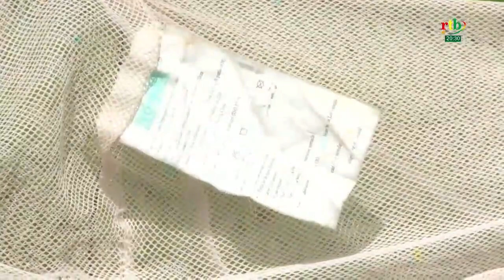Chronique société de Charles Tiendrebéogo sur la saison des pluies et les cas de paludisme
La saison des pluies rime avec le pic des cas de paludisme; et cette situation est consécutive aux mauvaises habitudes des population malgré les multiples campagnes de sensibilisation.
Chronique société de Charles Tiendrebéogo